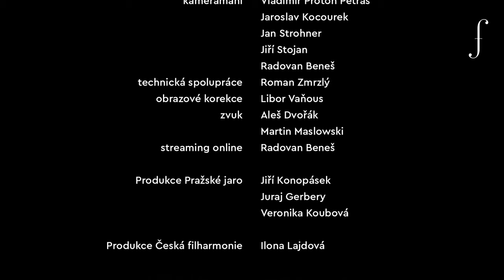Jan Bartoš na Klavírním festivalu Rudolfa Firkušného 2019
Jan Bartoš patří v současné době k nejzajímavějším představitelům českého klavírního umění. Svou hluboce promyšlenou, neokázalou interpretací přitahuje stále více pozornost odborné i laické veřejnosti. Zahraniční a domácí tisk nešetří superlativy na jeho nahrávky. V rámci alternativního programu Pražského jara přinášíme premiéru záznamu jeho vstoupení v rámci loňského ročníku Klavírního festival Rudolfa Firkušného.

Režie: Jakub Kořínek

PROGRAM
Miloslav Kabeláč: Osm preludií op. 30
Ludwig van Beethoven: Sonáta pro klavír č. 23 f moll op. 57 "Appassionata"
Arnold Schönberg: Šest malých klavírních kusů op. 19
Robert Schumann: Fantazie pro klavír C dur op. 17
Fryderyk Chopin: Barkarola Fis dur op. 60

INTERPRETI
Jan Bartoš - klavír